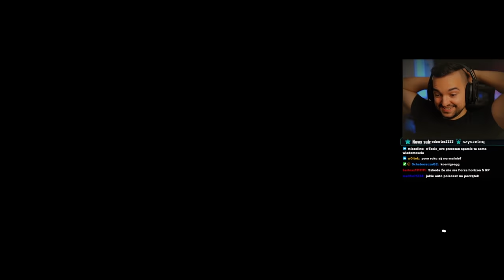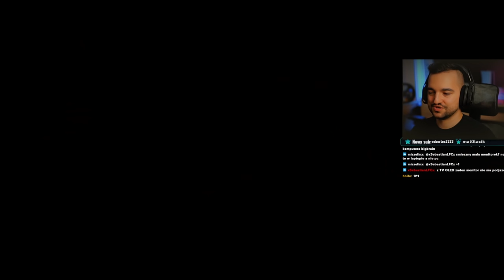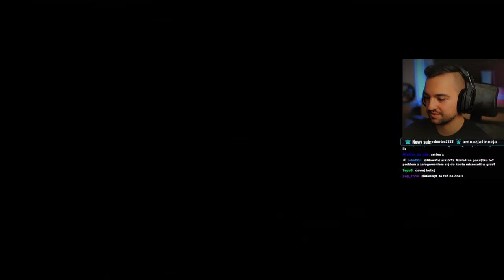Forza Horizon 5 - Szukamy ZAGINIONYCH Samochodów!